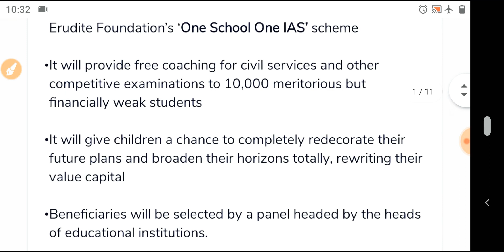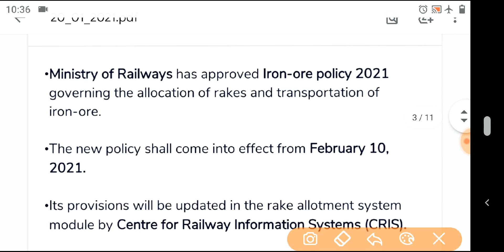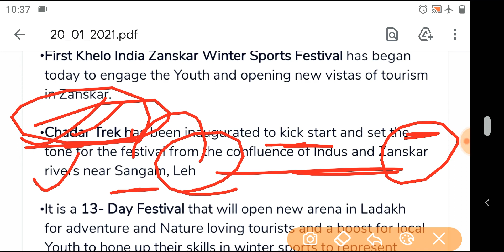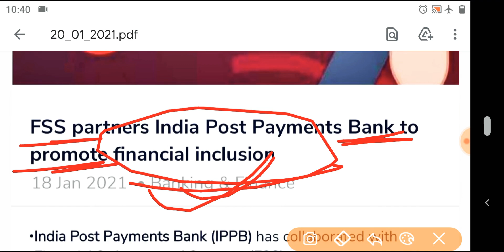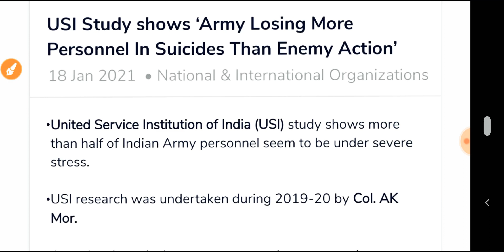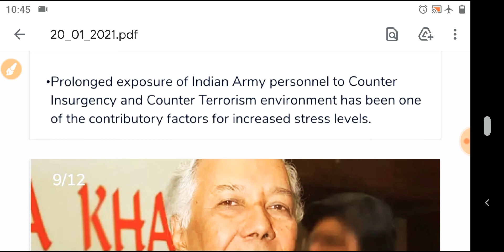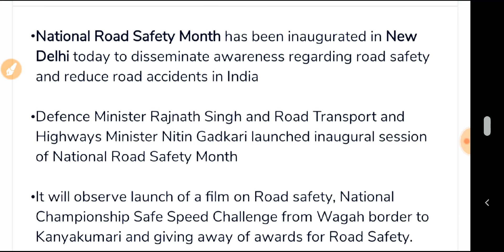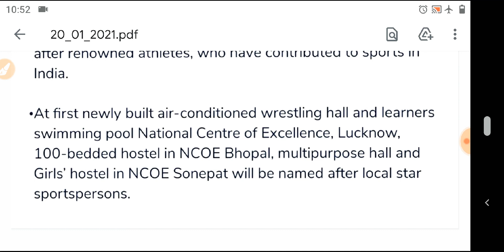current affairs|20th Jan. 2021|IB ACIO cds upsc ssc cgl chsl|RRB NTPC GROUP D|all competitive exams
Hello Aspirants,
Welcome to MS campus, ms campus is an educational channel, specially for qualitative education , not only quantitative. Here, you will get best data and accurate information about any topic. Cuuenrt affairs, burning issues, general awareness, general knowledge for all competitive exams like IB ACIO WBSC WBPSC SSC CPO CGL CHSL MTS SSC GD ARMY GD DRDO RRB NTPC GROUP D RRB JE SBI PO SO CLERK IBPS PO CLERK IBPS RRB PO CDS NDA CSE EPFO UGC NET JRF and all competitive exams

SUPPORT TO MS CAMPUS FOR BETTER AND ACCURATE INFORMATION